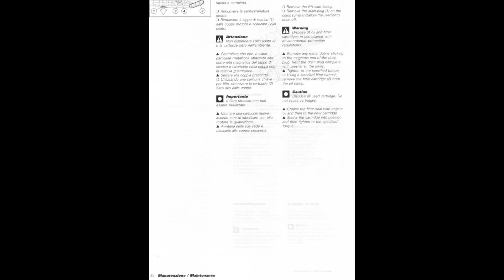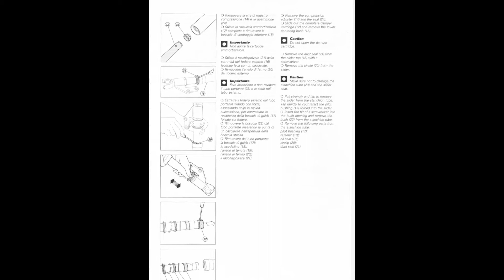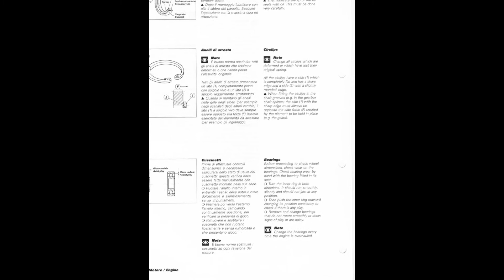Ducati Supersport 900 - Service Manual - Manuale di Officina - Wiring Diagrams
- English Service Manual / Repair Manual, for motorcycles Ducati Supersport 900 - Manuale di Officina in italiano, ai moto Ducati Supersport 900.